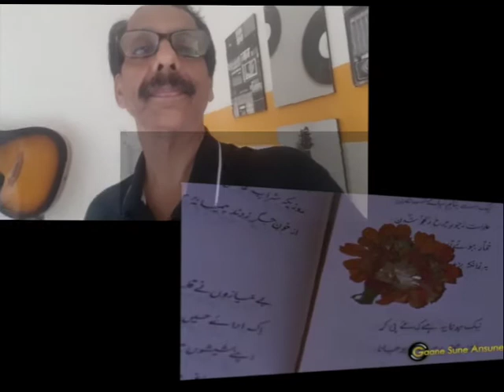Kahin Door by Sunil Parwal